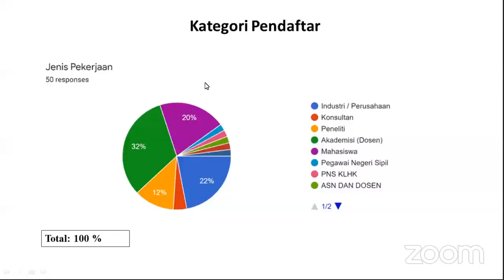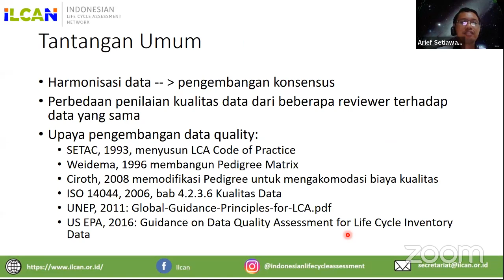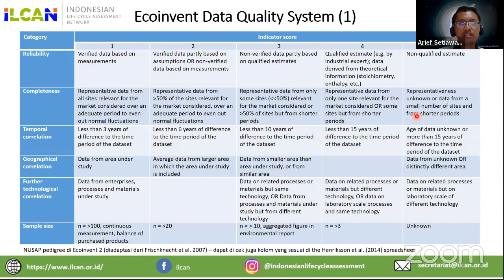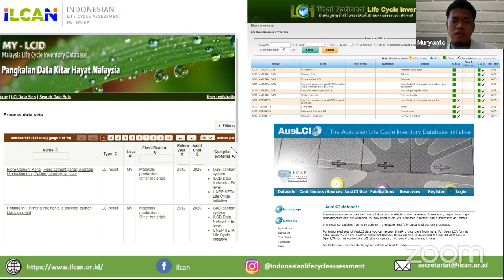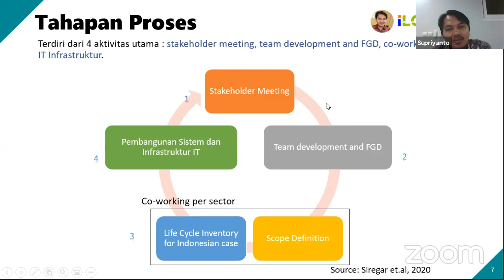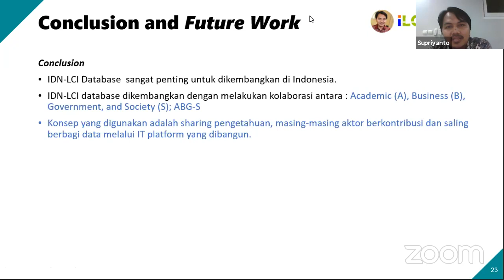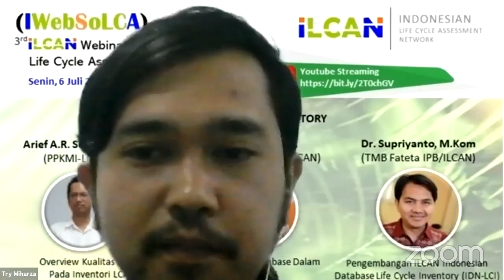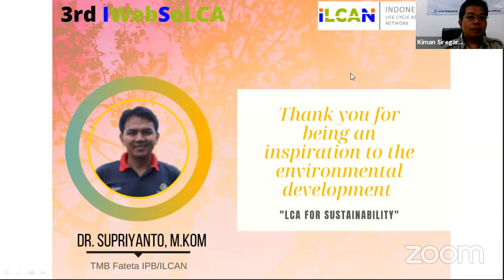3rd IWebSoLCA: Database Life Cycle Inventory